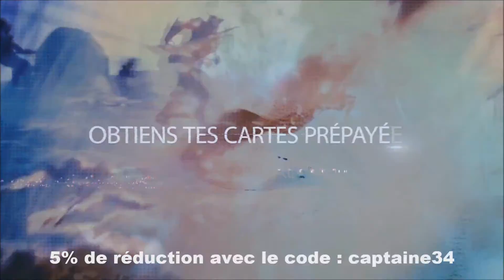LIVE SPECIAL TOTS BBVA PACK OPENING A 18H45 SUR YTB !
Je viens de découvrir que ça sera la TOTS BBVA qui sort ce soir à 19H dans les packs donc ce que je dis dans la vidéo n'est pas à prendre en compte les amis !